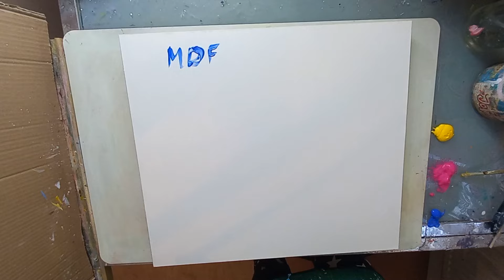Acrylic+Water+Balloon on MDF/Акрил+Вода+Балон върху плоскост МДФ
Музика